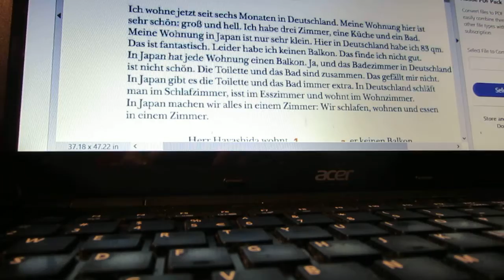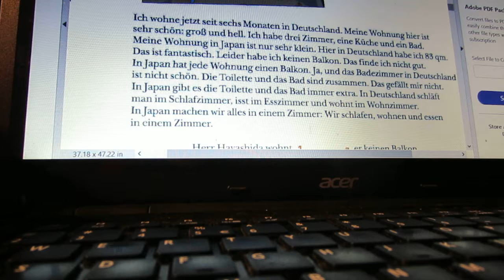My German Pronunciation-After 3 Entire Months(Progress)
4/4/17(Tues) @48y